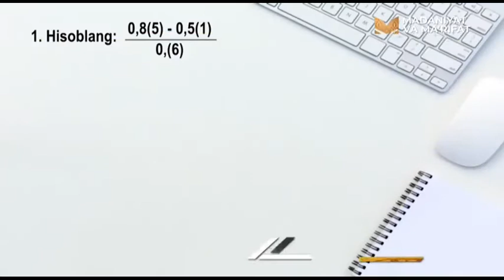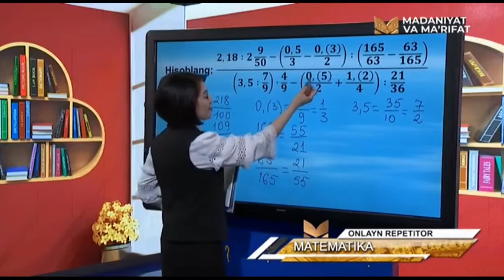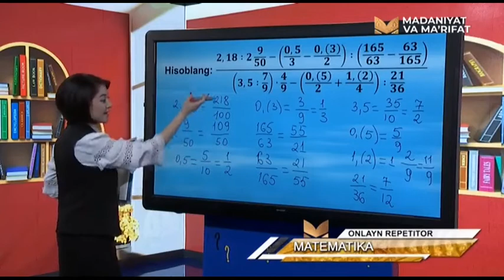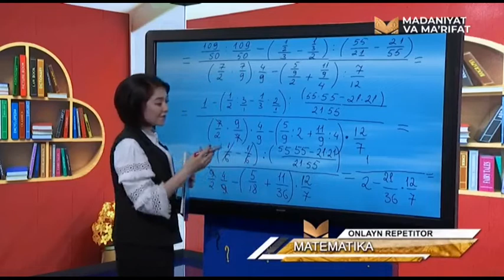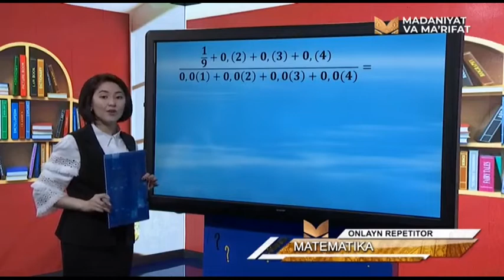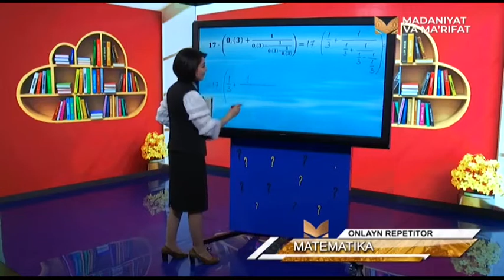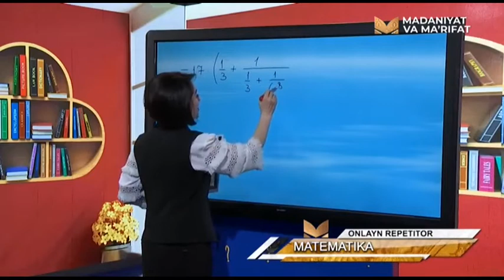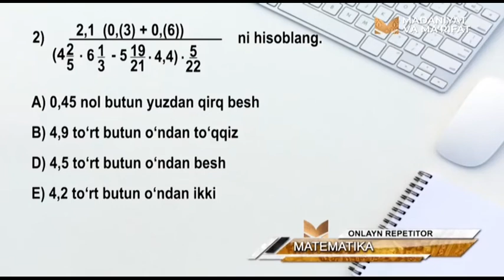«Onlayn repetitor» | Математика фанидан навбатдаги тестларни биргаликда ечамиз [04.05.2021]